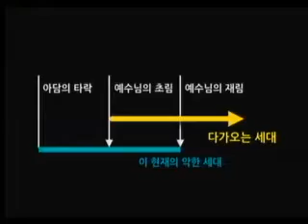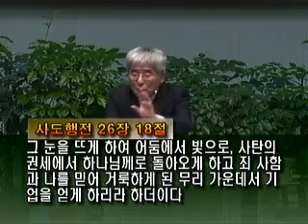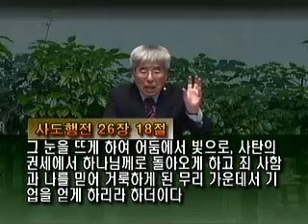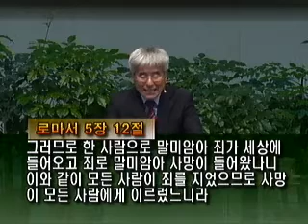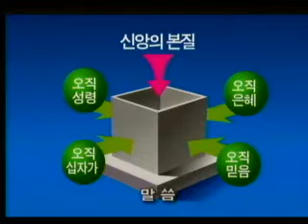제38차 십자가와 성령 컨퍼런스 [하나님 나라] 목회자집회 제1강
제38차 십자가와 성령 컨퍼런스 [하나님 나라] /목회자집회
제1강-하나님 나라의 성격
여주봉목사